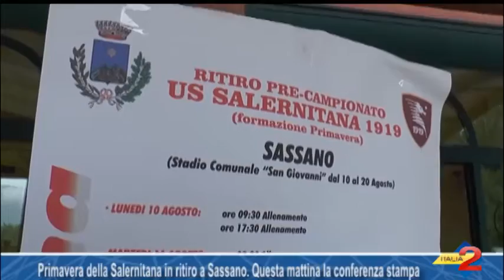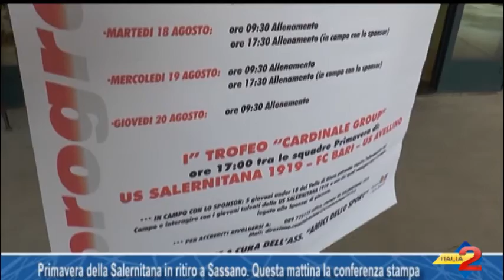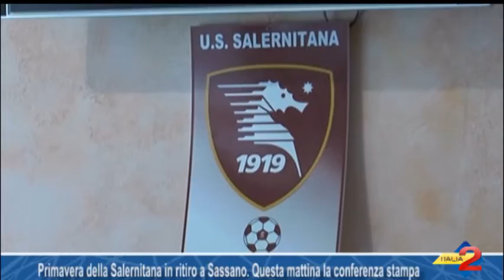Primavera della Salernitana in ritiro a Sassano. Questa mattina la conferenza stampa